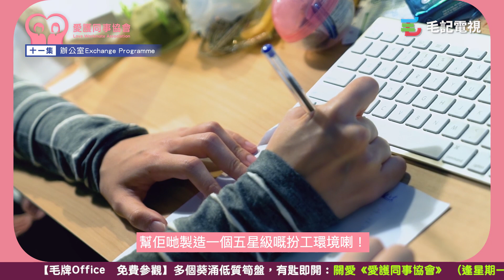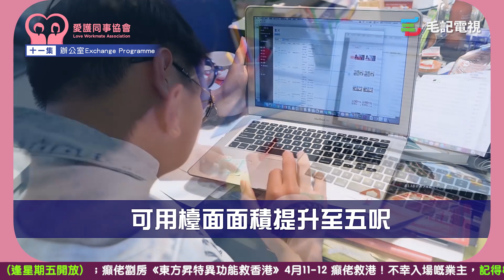9/4《愛護同事協會》第11集－辦公室exchange programme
9/4《愛護同事協會》第11集－辦公室exchange programme

你以為上集換咗細腦細，毛毛s就滿意喇咩？其實同事最唔gur嘅，係呢個又有發霉雪櫃、又黑又地踎嘅Office呀！利君牙同詩勁於是決定玩大啲，幫同事創造咗呢個 Dream 鰂葵涌 office！！！！（一日咁多🙄）

老老實實，毛毛剪住條片嗰陣，都好想返去鰂葵涌度剪片呀唉.

btw，毛毛中英文只達路人甲級水平，
有冇人可以埋嚟睇睇呢個 "Project After 6"係乜 ?

【毛記電視 2018 全新節目表】
星期一《愛護同事協會》：
4月11-12 癲佬救港！